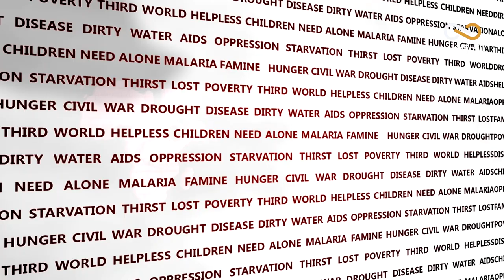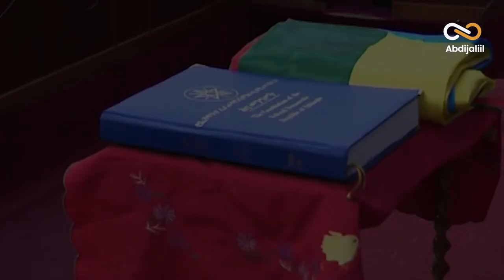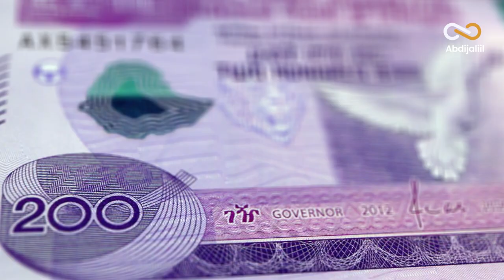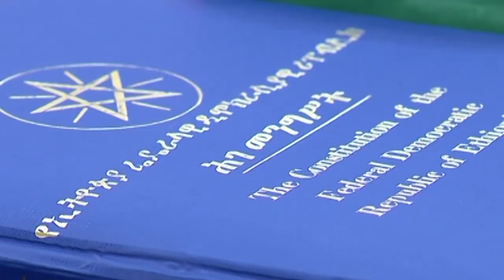Ethiopia in Crisis: Examining the Threat of State Collapse under Current Leadership.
In 2018, Ethiopia’s people saw Abiy Ahmed as a beacon of promise in a time of darkness. With a platform of change, he promised to lead the nation into a new era of openness and peace, freeing political prisoners and working to heal a land ravaged by violence and unrest.

Description
Former Reporter, Cameraman, and Editor. at Horn Cable TV.
Former Head of Programs at Star Television Network (STN)
Former News Anchor at CNA Somali Tv
A former reporter at Radio Voice of Oslo - FM 99.3. (Norway)